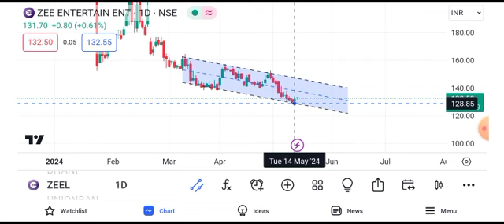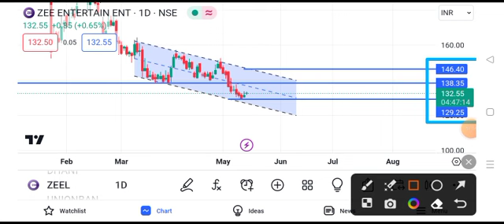zee entertainment share news today